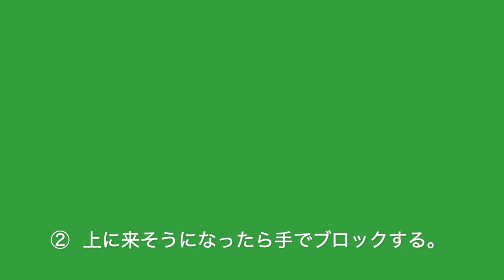犬のしつけ シリーズはじめました！ 正しい『待て』を教える！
# ジャックラッセルテリア と ミニチュアシュナウザー に『待て！』を
教えています。
よかったらご意見、ご感想などいただけると